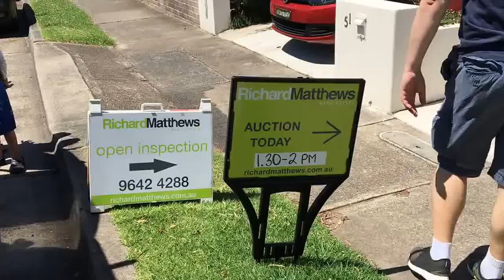Auction! 49 Croydon Road Croydon NSW - Sydney Real Estate Market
It's a hot spring day in a hot pocket of Sydney - Croydon!
Watch the Richard Matthews Real Estate team sell 49 Croydon Road, Croydon at Auction!

Seling? Buying? Renting? Contact Sydney's hardest working agents at Richard Matthews Real Estate today.
or pop into their office at 183 The Boulevarde Strathfield, NSW 2135